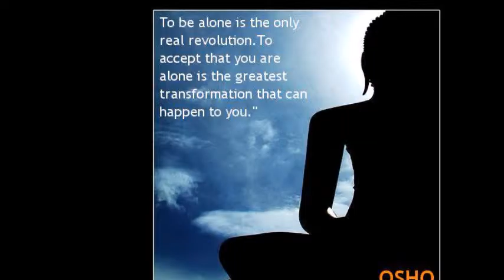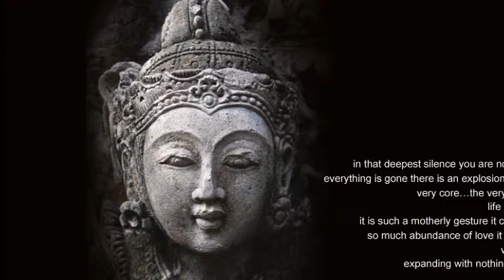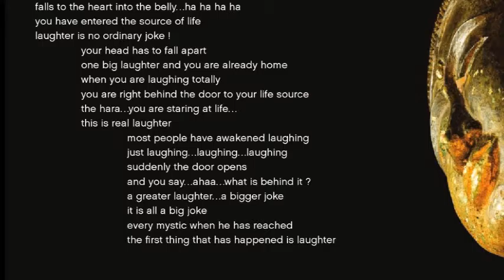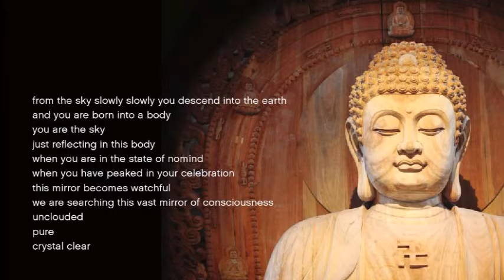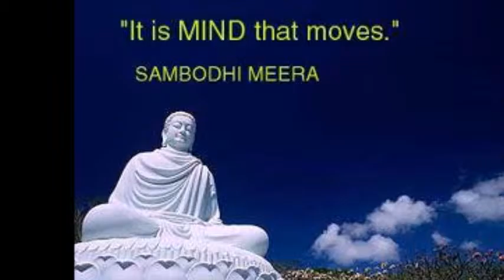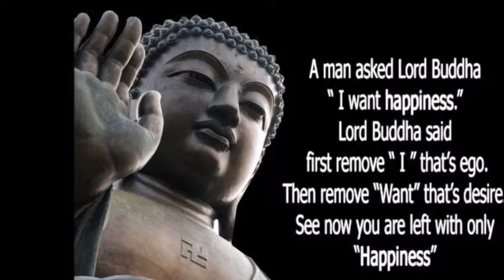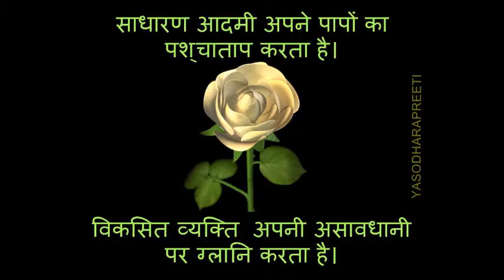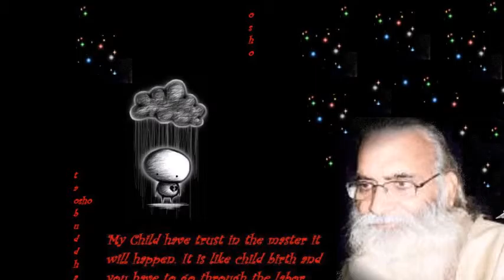ATTRIBUTES OF EK ONKAR - NANAK WAY